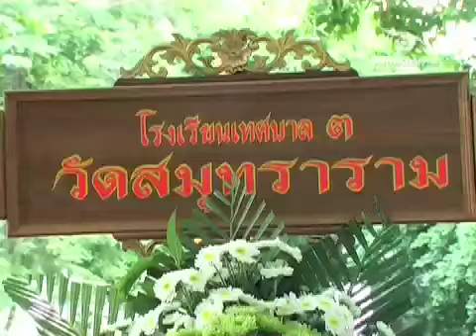แห่เทียนพรรษา 2553.mp4